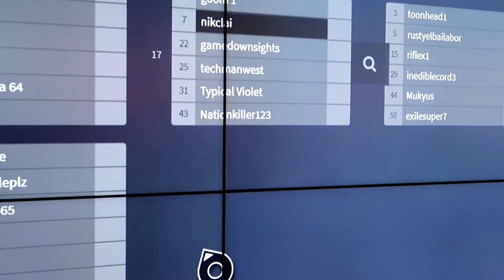Local Halo Tournament VLOG!!! 1st and 2nd Place Win E3 Passes!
This Halo tournament took place in Century City, Los Angeles. Thank you to the Microsoft stores for giving these opportunities to the community.